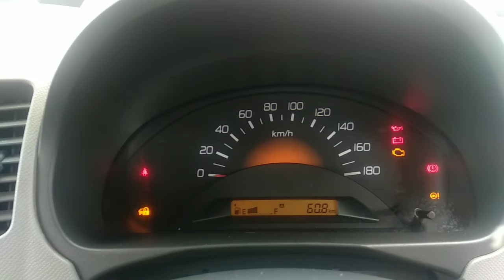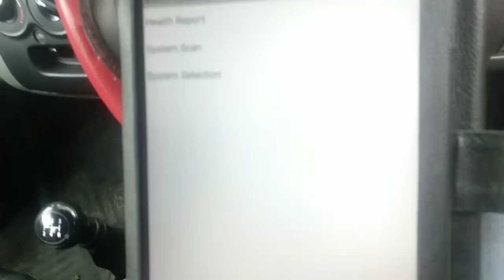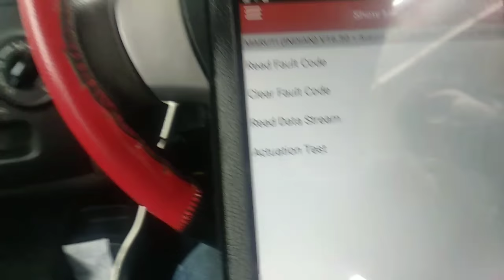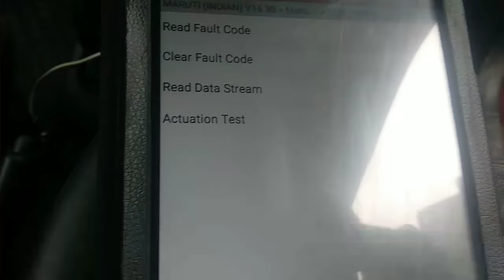Maruti Suzuki WagonR K Series check engine light problem P0443 trouble code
how to fix trouble code (P0443) how to diagnose Maruti Suzuki WagonR K Series check engine light problems (evaporator control system)